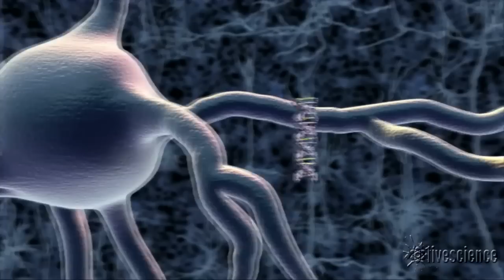Do Scientists Understand The Human Brain? | Video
"We might someday figure out how the brain works" says NYU neuroscientist Gary Marcus, co-author of "The Future of the Brain", in this exclusive interview with Live Science's Bahar Gholipour. Marcus breaks down the latest advancements in neuroscience and explains where these discoveries are coming from.